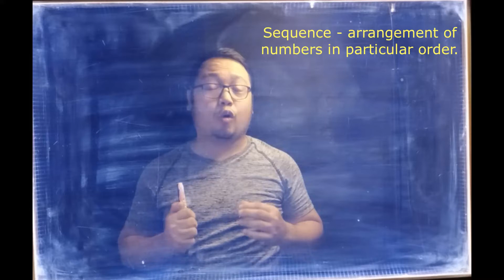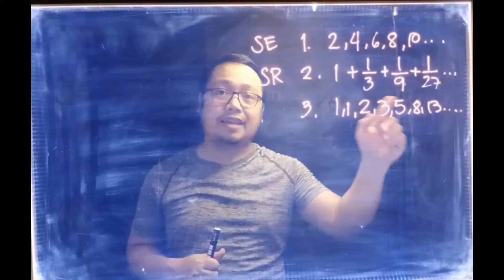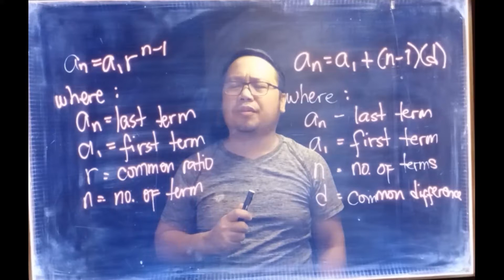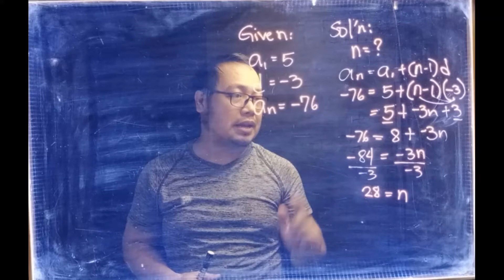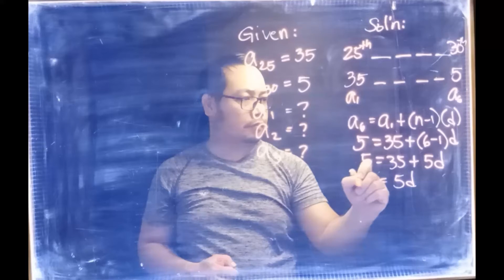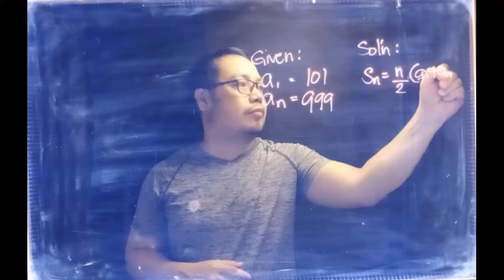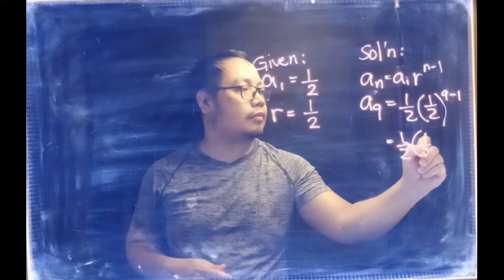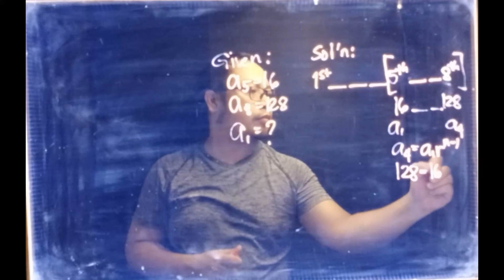Sequences and Series (Grade11 Pre-Calculus)